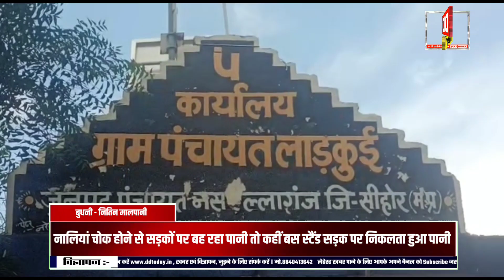नालियां चोक होने से सड़कों पर बह रहा पानी तो कहीं बस स्टैंड सड़क पर निकलता हुआ पानी